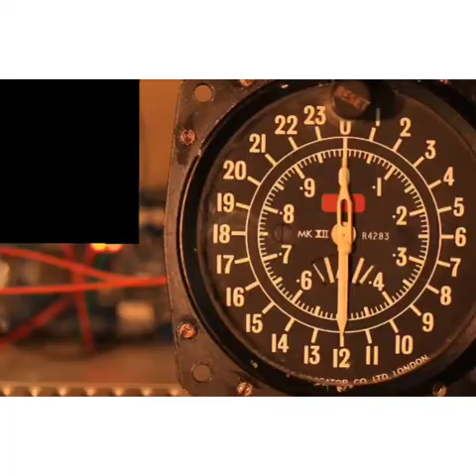2021 freshers day LAHSS family.